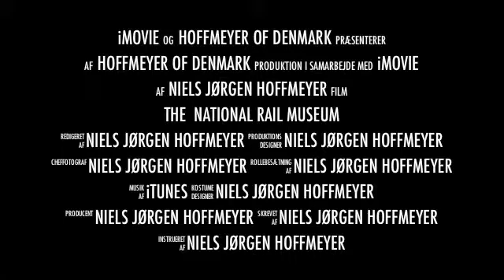New Delhi - Railway museum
Nyt projekt 4